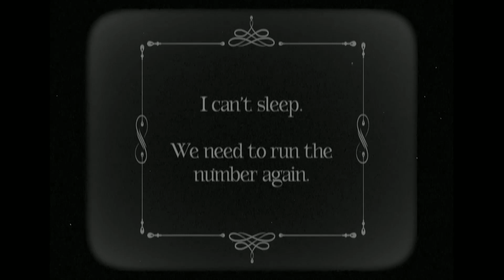Artemis Mix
. Intro 00:00
2. Masquerade 00:33
3. Sleepwalking 03:26
4. Underground 05:49
5. Artemis 09:28
6. The Upside 12:25
7. Aurora 15:49
8. Foreverglow 19:01
9. Love Goes On And On 21:53
10. Darkside 25:16
11. Between Twilight 28:32
12. Guardian 31:52
13. Til The Light Goes Out 34:49
14. Outro 39:40 Hello ;)
This is my Music-Video Mix from the Album "Artemis" by @lindseystirling

For the missing Video "Aurora" i take a video from @AGT  "Silhouettes".
For the missing Video "Foreverglow" i take a video from @LindseyTime "Disney Day On The Road".
 For the missing Video "Darkside" i take a video from @axislasers and from @lindseystirling "Lindsey Stirling Live: The Artemis Reprise"

Music Mix made with "Mix Meister Fusion".
Video Editing with "Wondershare Filmora 11".